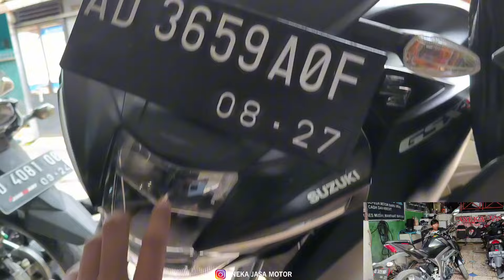MOTOR SPORT MURAH & MEWAH, SUZUKI GSX - ANEKA JASA MOTOR - motor bekas murah